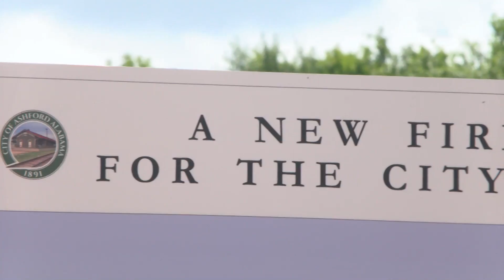Ashford breaks ground on new fire station